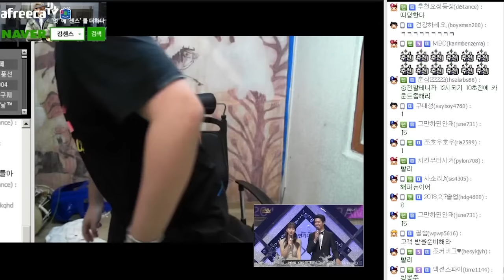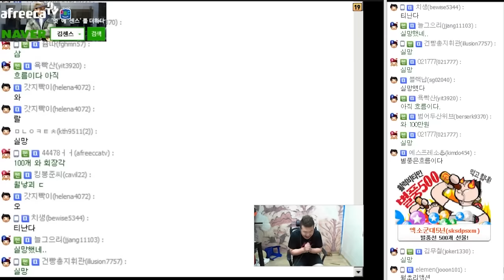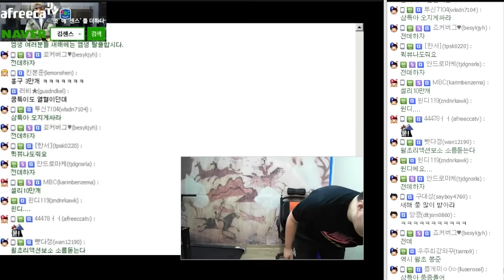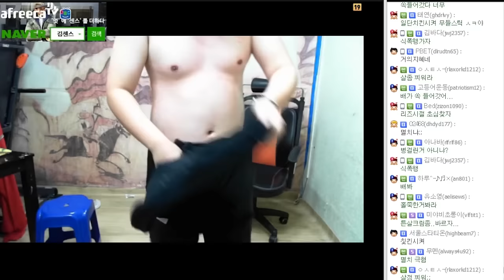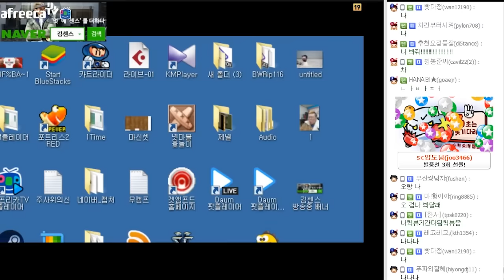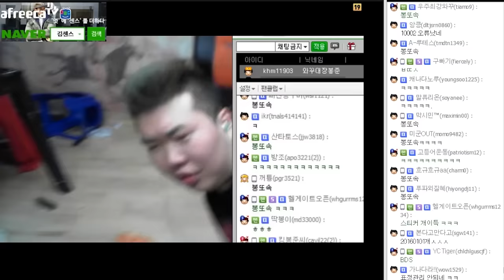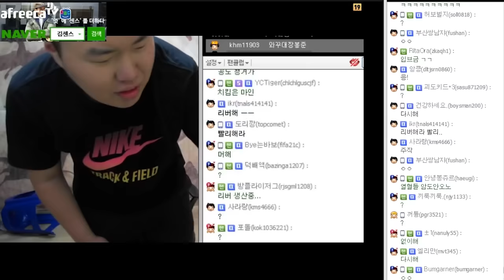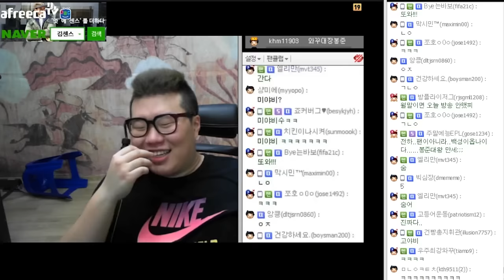2016년 새해를 봉준이와 별풍선과 함께! (15.12.31방송 PART4)